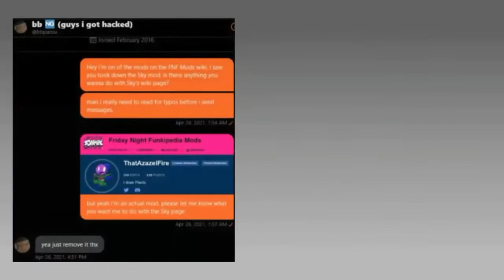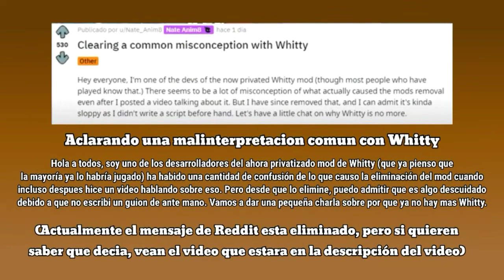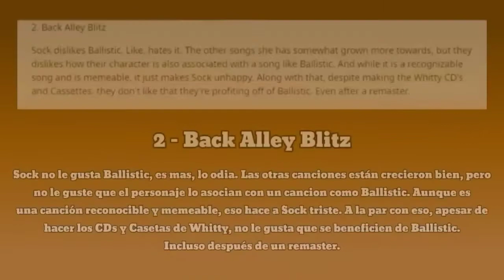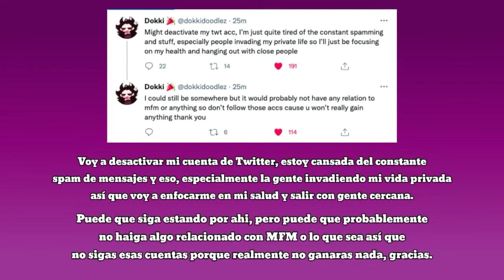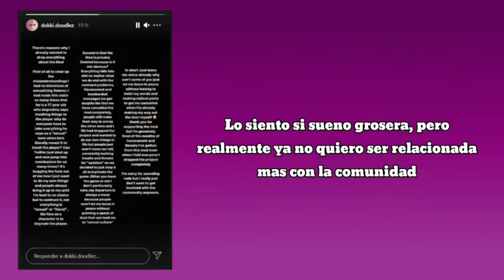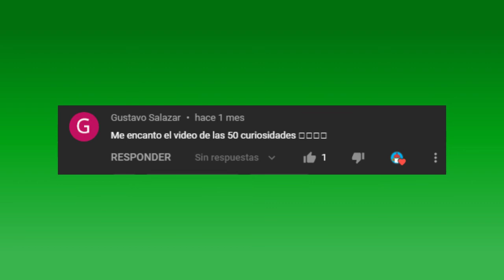Opinión de Algunas Controversias de Friday Night Funkin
Hola a todos, espero que estén bien. Hoy hablare de algunas controversias de la comunidad de Friday Night Funkin. Les recomiendo que se vean el vídeo completo antes de poner un comentario. Desde hace tiempo quería hablar de este juego, pues me gusto mucho. En fin, disfruten el vídeo :D
P.D: No me funen por dar mi opinión pls ;-;

---Caso de Sky---

---Caso de Whitty---

---Caso de Mid-Fight Masses---

00:00 - Aviso
00:36 - Parte 1 | Inicio
01:21 - Parte 2 | Sky
03:11 - Parte 3 | Whitty
04:50 - Parte 4 | Mid-Fight Masses
06:36 - Parte 5 | Conclusion
08:33 - Parte 6 | Final